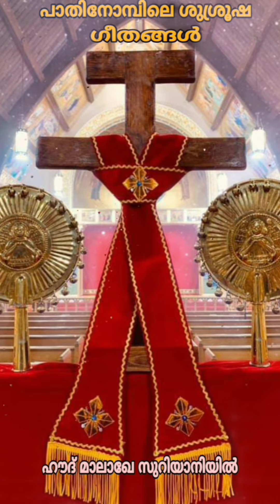Mid Lent Prayer Songs | പാതിനോമ്പിലെ ശുശ്രൂഷ ഗീതങ്ങൾ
പാതിനോമ്പിലെ ശുശ്രൂഷ ഗീതങ്ങൾ...
Dn Akhil Joy...

1. സ്ലീബായെ വന്ദിപ്പാനായ്.
(പാതി നോമ്പ് പ്രതിക്ഷണ ഗീതം)

2. പെത്ഗോമൊ കിഴക്കുവശത്ത്...

3. പെത്ഗോമൊ പടിഞ്ഞാറുവശത്ത്...

4. പെത്ഗോമൊ വടക്കുവശത്ത്...

5. പെത്ഗോമൊ തെക്കുവശത്ത്...

Mid - Lent  മാലാഖമാരുടെ സ്തുതിപ്പ്

6. ഹൗദ് മാലാഖേ മലയാളത്തിൽ...

7. ഹൗദ് മാലാഖേ സുറിയാനിയിൽ...

The 25th day of the lent which is always a Wednessday is known as mid lent. This is one of the very few days during the great lent when the Holy Qurbana is celeberated on a weekday other than Sunday or Saturday. On this day there is a procession around the church carrying the cross. This is followed by an exhaltation of the cross (sleeba aaghosham) facing the four directions; East , West , North and South. Then the cross is placed on a big decorated cross like stand covered with a red cloth (Gogultha) in the middle of the the church. This remains in the church till the Feast of Assension of our Lord which occurs 40 days after the Kyomtha (Feast of the Resurrection ie Easter).

This exaltation of the cross has a direct link to the Gospel reading from the Holy Qurbana of Mid Lent. John 3: 14-15 says "And as Moses lifted up the serpent in the wilderness, even so must the Son of Man be lifted up, that whoever believes in Him should not perish but have eternal life."  Moses lifted up the bronze serpent around the middle of the Exodus, the journey of the Israelites from slavery to their promised land. He lifted up the serpent so that those who are bitten by the snake might look at it and have life. Similarly we at the middle of our lenten journey, also lift up the cross so that those who are bitten by sin can look at it and gain eternal life by the cross.